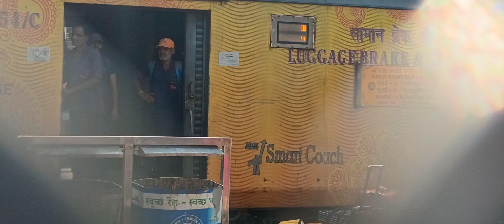Train no. 12954 August Kranti Tejas Rajdhani Express हज़रत निज़ामुद्दीन के PF 2 पर लगाई जा रही है